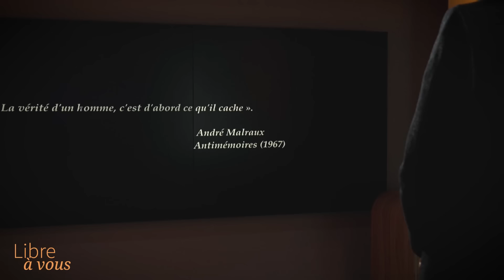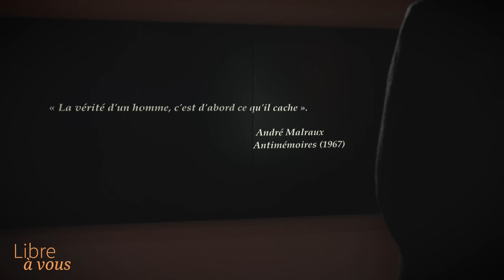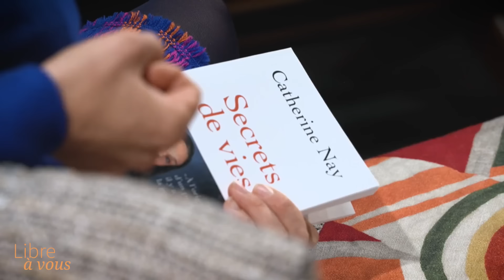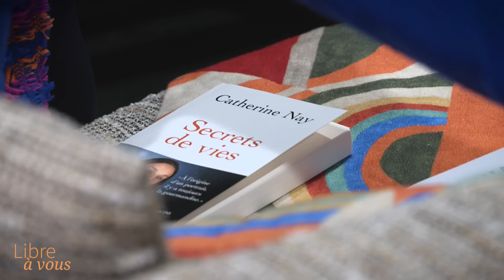«Emmanuel Macron est un homme qui parle trop» : Catherine Nay est l'invitée de « Libre à vous»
L'essayiste pose un regard sur la politique d'hier et d'aujourd'hui. L'invitée de Guyonne de Montjou a aiguisé sa plume dans « Secrets de vies», série de portraits de politiques parue aux éditions Bouquins.